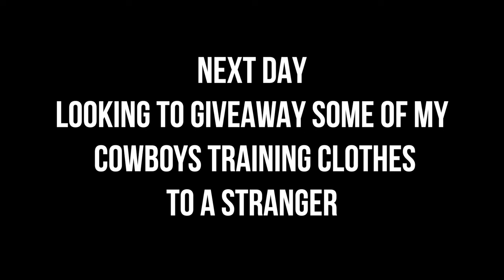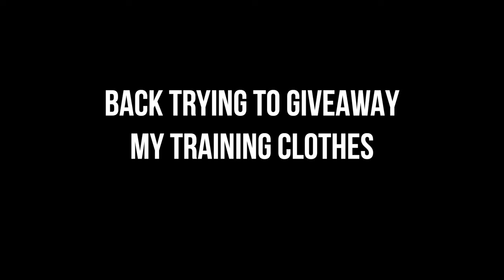Giving Away All Of My Training Kit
- Vlog: @ChadTownsend10

- The PLAYERS Club: @playersclub_

CT